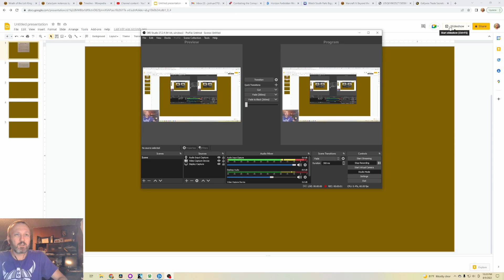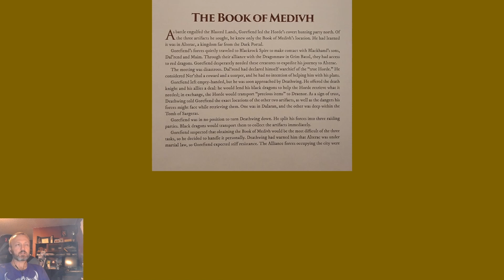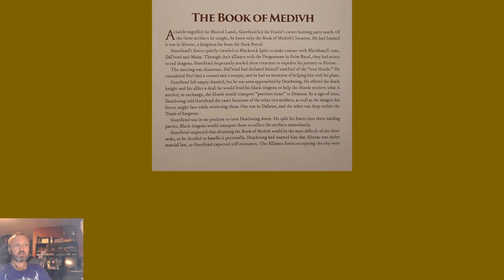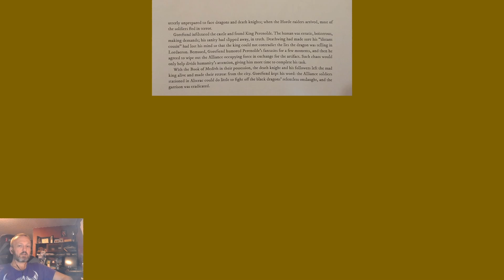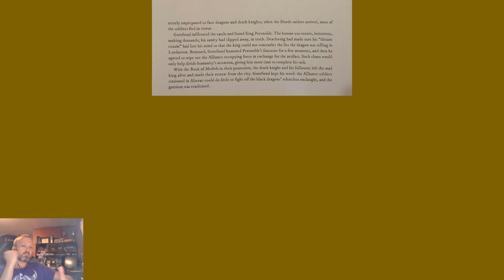Lore of Warcraft - Episode 410 - The Book of Medivh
Chronicle Volume 2 Chapter 6 on the Horde's retrieval of the first artifact of power